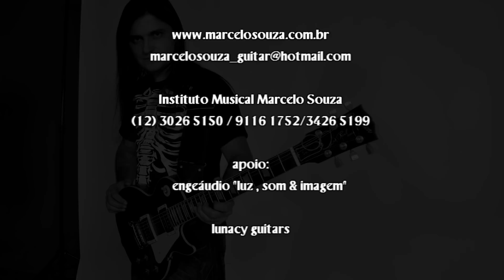MARCELO SOUZA : FAR BEYOND THE SUN ( Yngwie Malmsteen ) HIGH QUALITY 1080p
ADQUIRAM JÁ MEU CD "CIRCLE OF FIRE" INF.